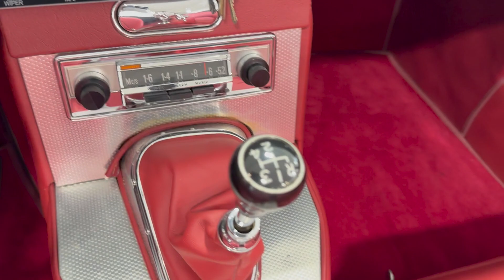PCARMARKET Auction: 1962 Jaguar E-Type Series 1 Roadster 4-Speed